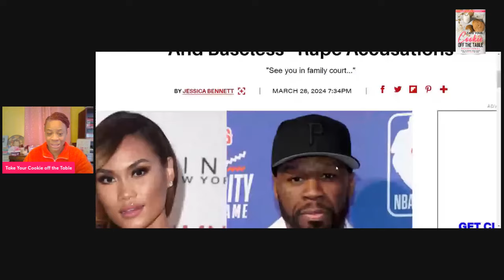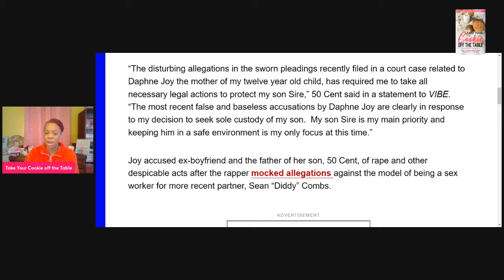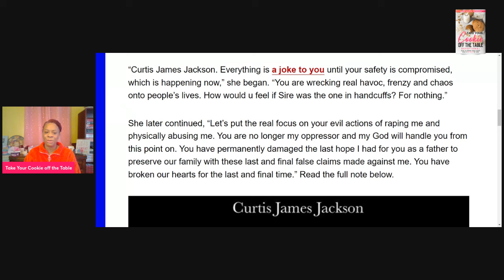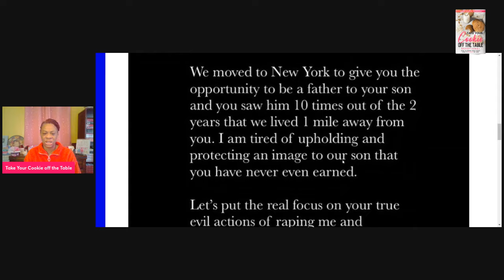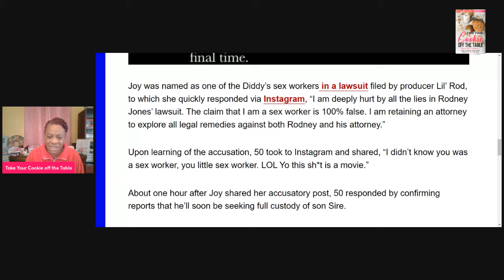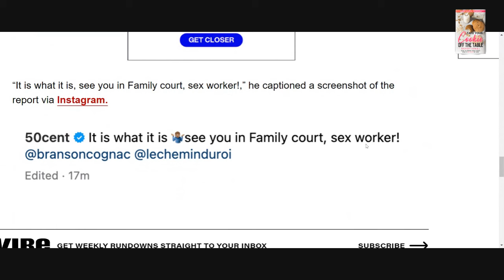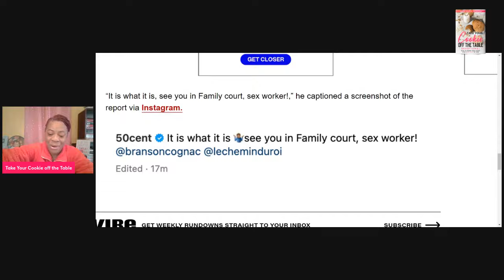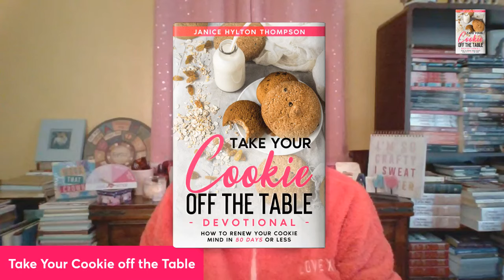50 Cent BABY MAMA Daphne Joy Says He Did UNTHINKABLE to Her& She RESPONDS To Diddy S3X Worker Rumors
SO NOW THAT 50 CENT WANTS FULL CUSTODY OF THIS SON BECAUSE HIS MOTHER IS A S&X WORKER, NOW SHE'S CRYING GRAPE?

SOME PEOPPLE TRY TO SHADE ME ABOUT GETTING MARRIED LATE!

Prayers for Wendy and families thats going through these hard times.

1. 23 Types of Guys You Might Meet @

2. The Naked Wife @

3. 10 Years a Girlfriend @

4. Moments of Gratitude @

5. In Christ I Am @

6. How to NOT Give Boyfriends, Husband Benefits @

7. Word of Wisdom Journal @